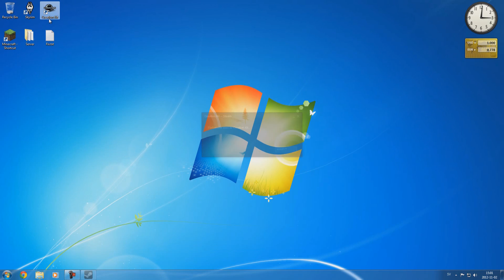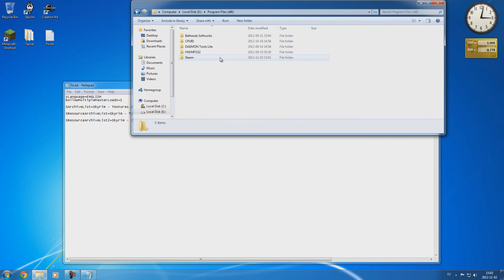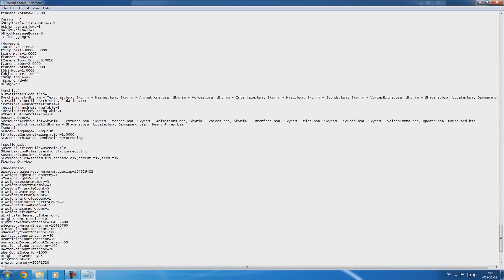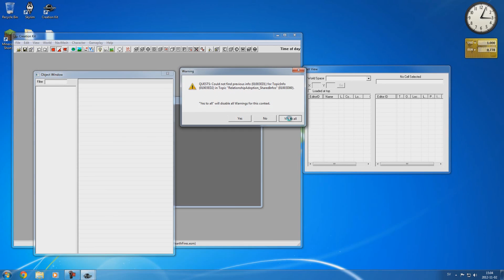CREATION KIT: Fix - Dragonborn / Dawnguard / Hearthfire CRASHES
Every piece of text you need is below :D
How to fix Hearthfire and Dawnguard crashes in Creation Kit.

sLanguage=ENGLISH
bAllowMultipleMasterLoads=1
bAllowMultipleMasterFiles=1 (not covered in video but might be needed, this parenthesis is obviously excluded)

SResourceArchiveList2=Skyrim - Shaders.bsa, Update.bsa, Dawnguard.bsa, HearthFires.bsa, Dragonborn.bsa

-IGNORE-

How to use hearthfire and creation kit how to use dawnguard and creation kit is keeps crashing you don't have to read this but it's your choice how to fix error

Assert
File: C:\_Skyrim\Code\TESV\TES Shared\misc\BGSLocalizedString.cpp

Cannot load multiple master files